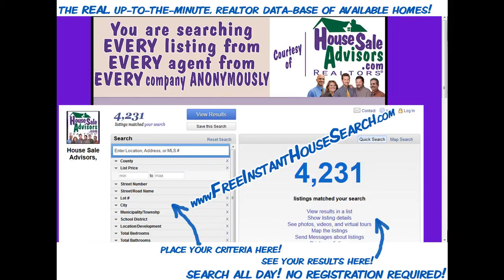Affordable_For_Sale_House_in_New Providence_PA_Lancaster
House For Sale on 15 Farmington Way New Providence PA 17560. Ever had a tough day & didn’t look your best? Well, so did this great house in Findley’s Woods. In great shape, this castle is easily worth $330,000; but it needs new carpet and paint in order to be brought back to the luster of its heyday. If you’ve got the vision, this is an awesome deal! She’s sold in “as-is” condition, but -at this price- you’d be foolish not to take her! $270,000. 15 FARMINGTON WAY NEW PROVIDENCE, PA 17520